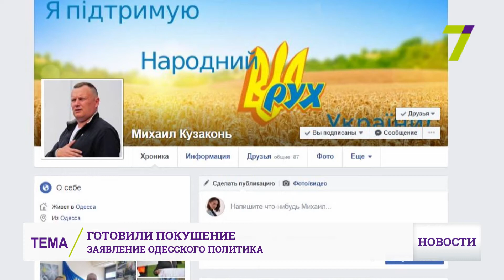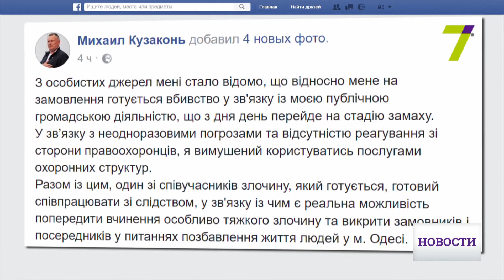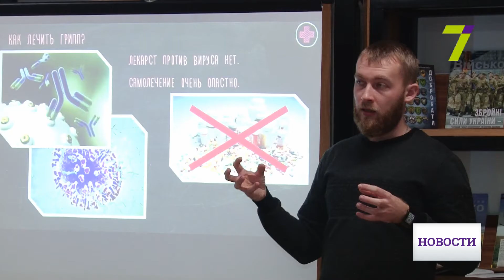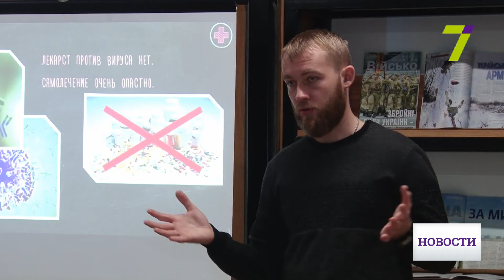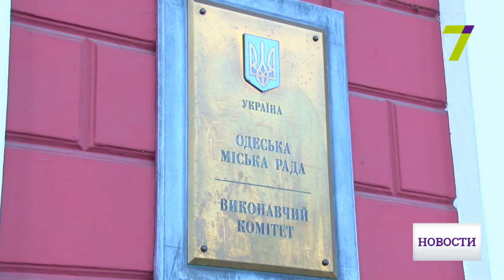Выпуск новостей за 18:00 11 декабря